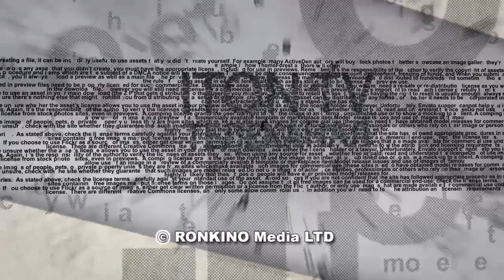Кем был на самом деле легендарный разведчик Николай Кузнецов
Легендарный советский разведчик Николай Кузнецов на самом деле был ... Журналист и историк Александр Виленский в программе "Культурный шок" на ITON.TV рассказывает о своем расследовании и собственной версии того, кто же скрывался на самом деле за личностью человека по имени Николай Кузнецов.